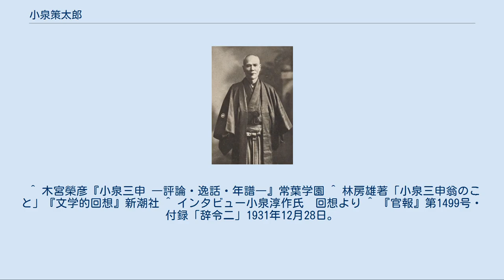小泉策太郎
小泉策太郎 小泉策太郎 小泉 策太郎（こいずみ さくたろう、1872年12月3日（明治5年11月3日） - 1937年（昭和12年）7月28日）は、大正・昭和時代前期の政党政治家。
三申(さんしん）と号した。
 1872（明治5）年に静岡県賀茂郡三浜村子浦（現在の南伊豆町）に漁師の9人兄弟の長男として生まれる。
小泉定次郎、みねの長男。
1886（明治19）年上京して鉄物商田島為助の丁稚奉公となり住み込むが翌年帰郷し、母校成功館で日給五十銭の代用教員を勤めた。
1891（明治24）年自由党系の『静岡日報』に入るも数ヵ月で退社。
のち大衆小説家村上浪六の食客となった。
1894（明治27）年板垣退助が社長の『自由新聞』に入社し、幸徳秋水らと思想上の相違をこえて親交をもった。
1896（明治29）年『自由新聞』が廃刊になると、星亨の『めさまし新聞』に移り、1898（明治31）年には熊本で自由党系の九州新聞が創刊されると、主筆に招かれて赴任した。
1904（明治37）年11月には蛎殻町に週刊『経済新聞』を創設し、経済評論家野城久吉を主宰とし、その経営にあたった。
その成功はやがて兜町に勢力を築くもととなった。
また、これ以後大正期にかけて、東京市街鉄道株式会社・朝鮮瓦斯電気株式会社、馬来護謨栽培株式会社・大連株式商品取引所などの要職を歴任して、多くの会社に関係史、相場師・実業家として名を知られるに至った。
 1912（明治45）年5月、第十一回衆議院総選挙に静岡県第二区から初めて出馬し、以後当選7回。
立憲政友会に所属し、「政界の惑星」と目され、参画しない政変は無かった。
1925（大正14）年顧問、のち総務。
高橋是清総裁をかついでの第二次護憲運動、田中義一総裁の実現に活躍したことで、「政界の策士」の名を喧伝された。
1927（昭和2）年田中内閣の行政制度審議会委員（親任待遇）となったが、1928（昭和3）年、田中義一内閣に久原房之助が入閣することに反対し、首相と意見を異にして脱党。
以後無所属のまま時に政界策動の震源地として注目されながら、書画・仏像に親しみ、西園寺公望の伝記執筆に努力した。
また、若き日の林房雄を、共産党運動から転向させ、作家活動に専念させるために、別邸に住まわせ、世話していた。
 七男に日本画家の小泉淳作、八男に東宝映画で活躍した俳優の小泉博がいる。
 ^ 小島直記『小泉三申　政友会策士の生涯』中公新書。
 「三申」の号は子浦の成功館小学校の訓導栂野梅次郎（旧幕臣の儒者）からもらう（申の年、申の日、申の刻に生まれた）。
 また ^ 明治43年の大逆事件の直前には、当局と交渉して、湯河原で療養させるという名目で幸徳秋水を東京の実行グループから離している。
 ^ 木宮榮彦『小泉三申 ―評論・逸話・年譜―』常葉学園 ^ 林房雄著「小泉三申翁のこと」『文学的回想』新潮社 ^ インタビュー小泉淳作氏　回想より ^ 『官報』第1499号・付録「辞令二」1931年12月28日。
 小泉三申(小泉策太郎)略歴ページ